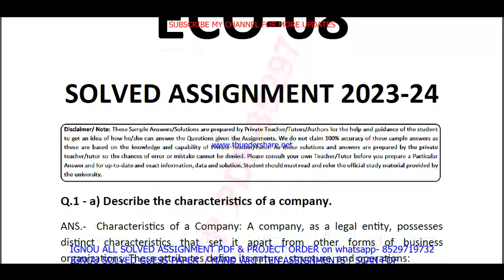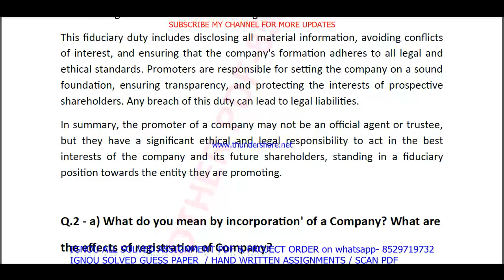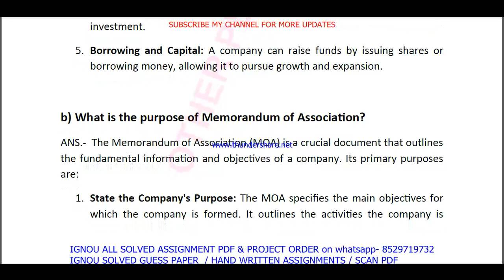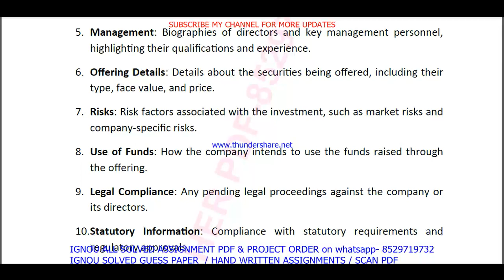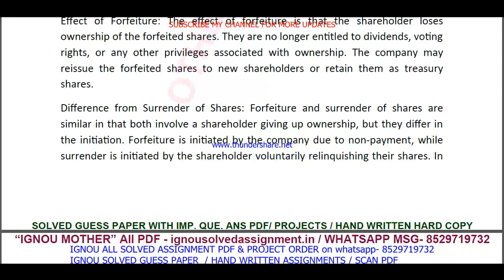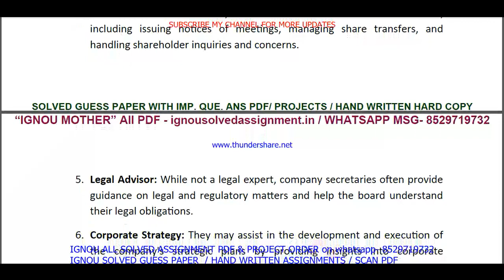bcoe 108 solved assignment 2023-24 || eco 08 solved assignment 2024 in English || ignou bcoe108 2024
bcoe 108 solved assignment 2023-24 || bcoe 108 solved assignment 2024 in English || ignou bcoe108 2024

bcoe 108 solved assignment,
bcoe 108,
bcoe108,
bcoe 108 solved assignment 2023-24,
bcoe 108 assignment 2023-24,
bcoe 108 solved assignment 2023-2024,
bcoe 108 assignment 2023-24 in English,
bcoe 108 solved assignment in English,
bcoe 108 solved assignment 2023-24 in English,
ignou bcoe 108,
bcoe 108 solved assignment 2024,
bcoe 108 assignment 2024,
bcoe 108 assignment 2024 in English,
bcoe 108 ignou assignment,
ignou bcoe 108 solved assignment,
ignou bcom solved assignment 2023-24,
bcoe 108 solved assignment in english 2023-24,
eco 08 solved assignment 2023-24,
eco 08 assignment 2023-24,
eco 08 solved assignment,
eco 08,
eco08,
eco 08 assignment 2023-24 in English,
eco 08 solved assignment 2023-24 in English,
eco 08 solved assignment 2024,
eco 08 assignment 2024,
eco 08 assignment 2024 in English,
eco 8 solved assignment,
eco 8 solved assignment 2023-24,
eco 8 solved assignment in english,

ignou bcom assignment 2023-24,
bcom assignment 2023-24 in English,
ignou bcom solved assignment in English,
bcom solved  assignment pdf download,
ignou bcom solved assignment 2023-24 in English,
ignou bcom,
bcom solved assignment 2024,
ignou bcom assignment 2024,
bcom assignment 2024 in English,
bcom ignou assignment,
ignou bcom solved assignment,

ignou,

bcoe 108 solved assignment 2024 in English,
bcoe 108 free solved assignment,
ignou bcoe 108 solved assignment 2023-24 in English,
bcoe 108 handwritten assignment pdf 2023-24,
bcoe 108 ignou assignment with answer,
bcoe 108 assignment 2023-24 solved,